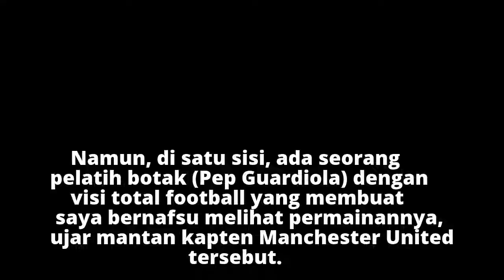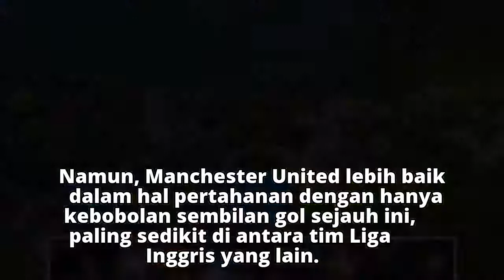Man United Vs Man City, Jagokan Mana, Eric Cantona?